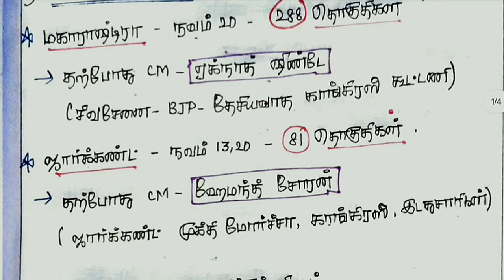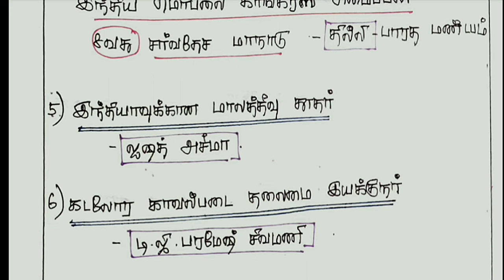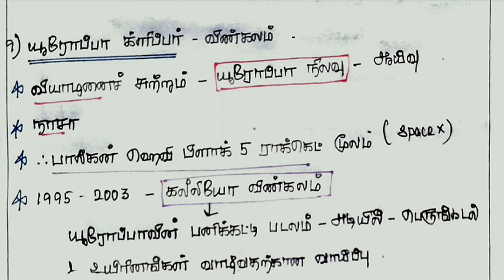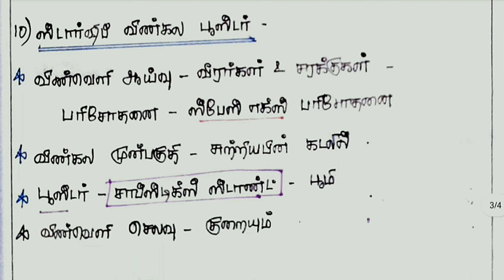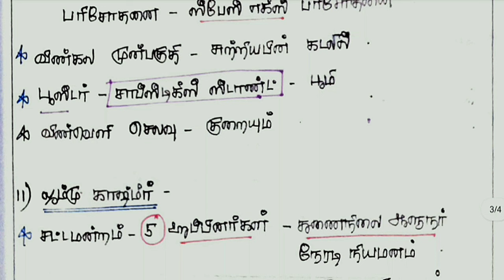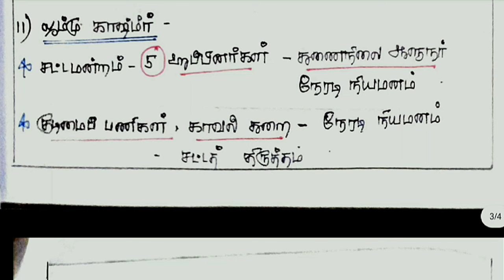🏆 OCTOBER-16 🎯 CURRENT AFFAIRS | EXPLANATION | 2025 TNPSC EXAM | KRISHOBA ACADEMY 🏆